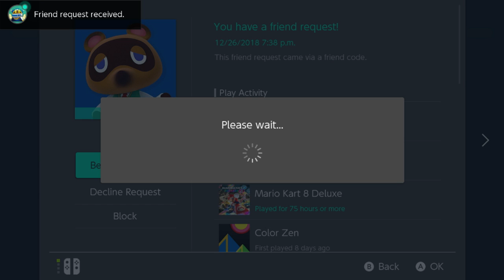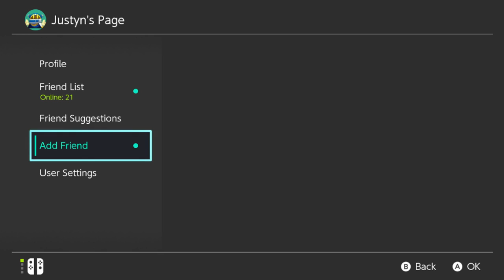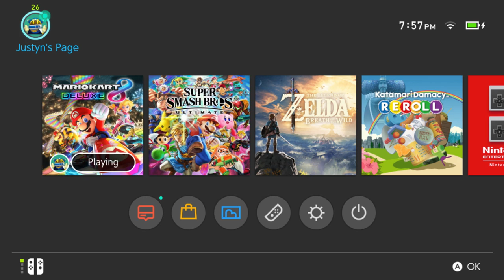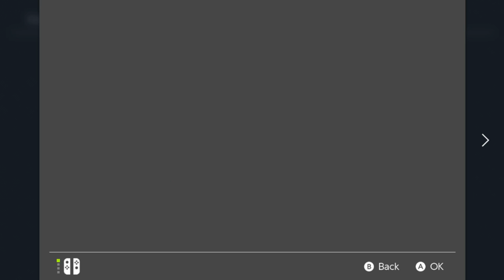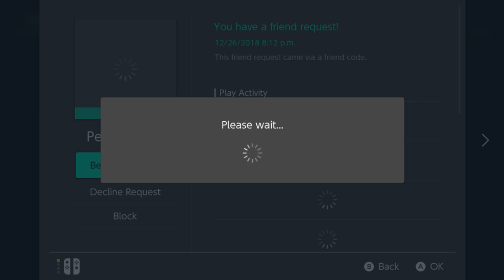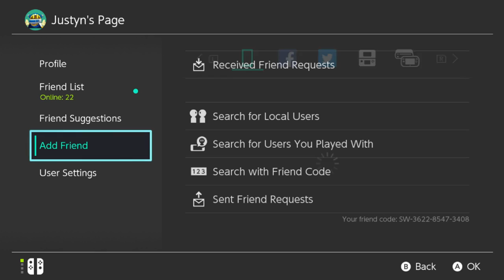Mario Kart 8 - 12/26/18 FUNKe VOD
Reupload of FUNKe's stream on December 26, 2018. Original title: Mar Kar Eigh